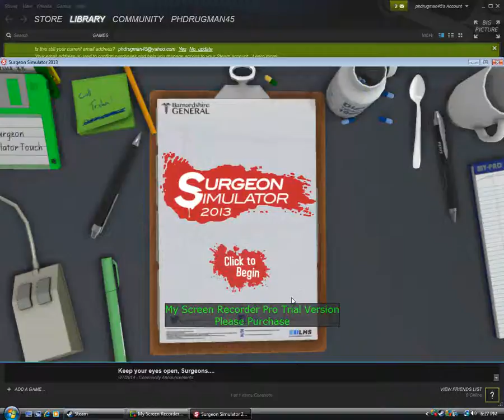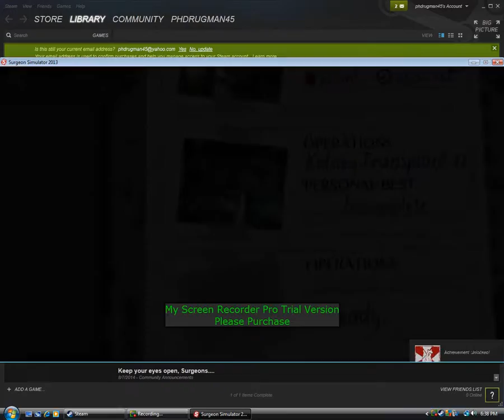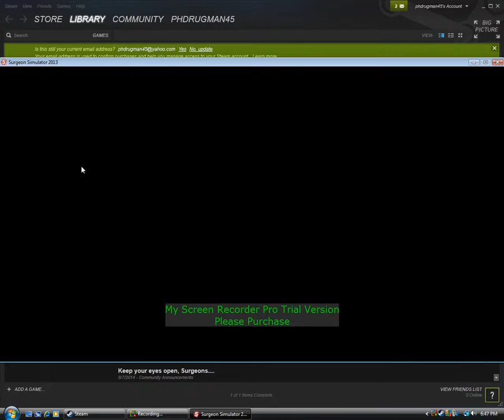Surgeon Simulator 2013 #1 SO MUCH RAGE!!!!! not really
SO MUCH RAGE not really though.